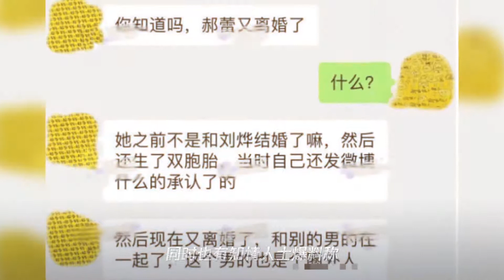41岁郝蕾被拍牵手大肚男,疑似新恋情曝光,工作室发文承认再度离婚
41岁郝蕾被拍牵手大肚男,疑似新恋情曝光,工作室发文承认再度离婚
➤Thanks收看！